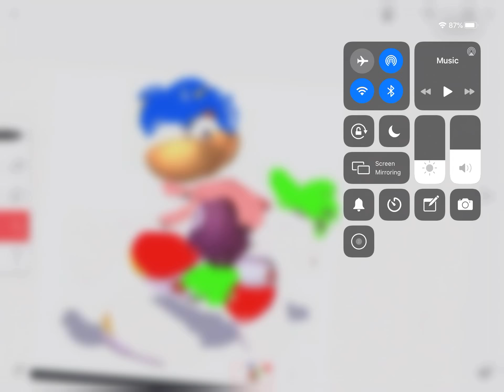Ray man design